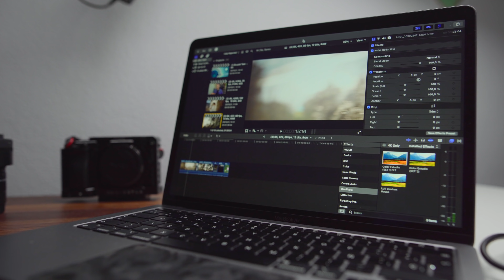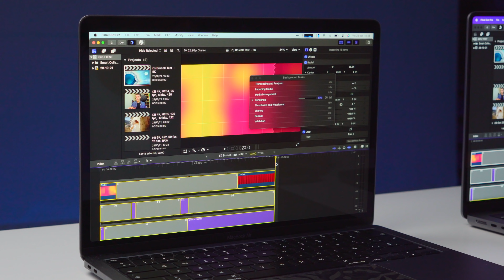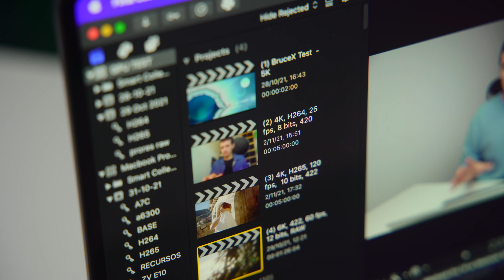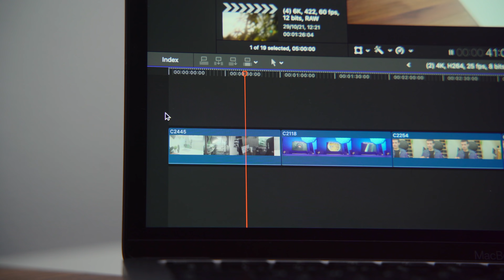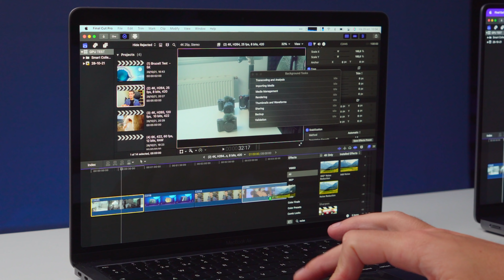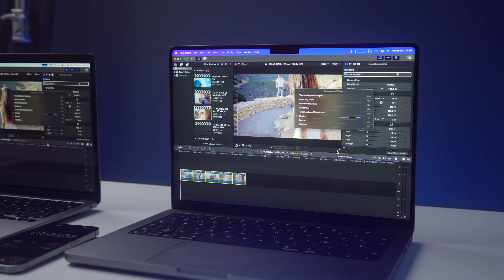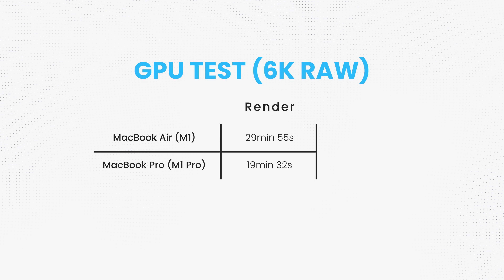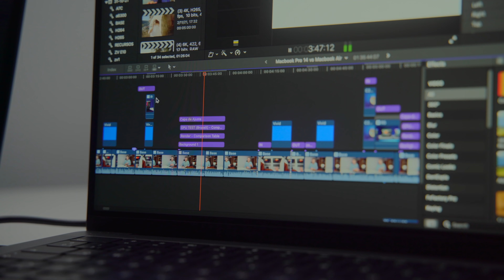Macbook Pro (M1 Pro) vs Macbook Air (M1) 🔥 ¿Cuál es MEJOR?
¿Qué Mac COMPRAR en 2021? En 👆ESTE VÍDEO👆 ponemos A PRUEBA los nuevos M1 Pro vs M1 🔥 Descubre cuál merece más la pena ...

Comprar Macbook Pro M1 Pro
Comprar MacBook Air M1

✅ MIS CURSOS ✅

💬CONTACTO💬

🎸Música🎸

00:00 Introducción
00:43 MacBook Pro 2021 vs MacBook Air 2020
01:28 CPU Benchmark
02:30 GPU Test
12:54 MacBook Pro 2021 vs MacBook Air ¿Qué Mac comprar?